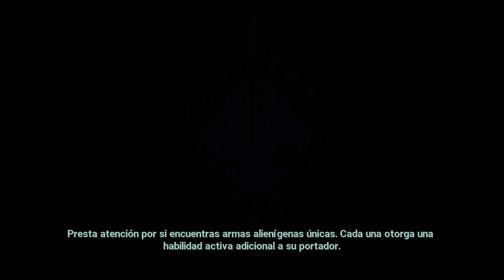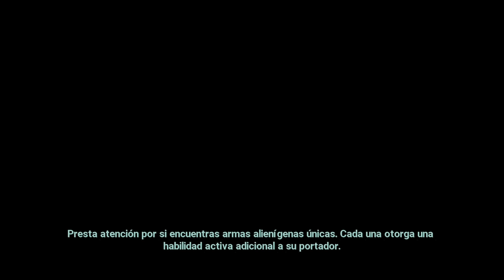SIENTO UN FUEGO EN MI INTERIOR | XCOM: CHIMERA SQUAD - PARTE 2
CONTACTO